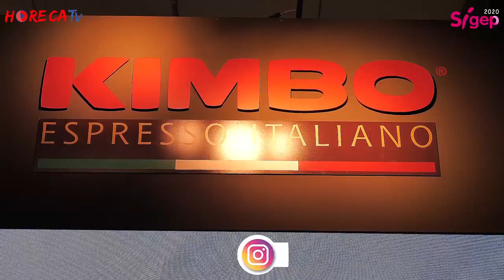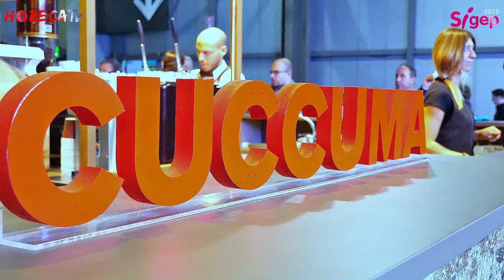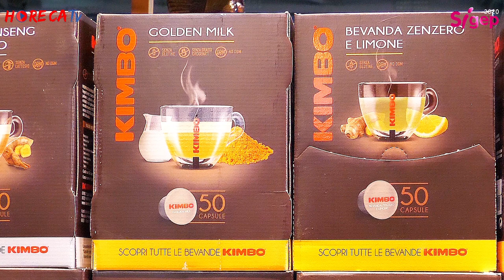SIGEP 2020 - Intervista con Francesca Capolongo di KIMBO SpA